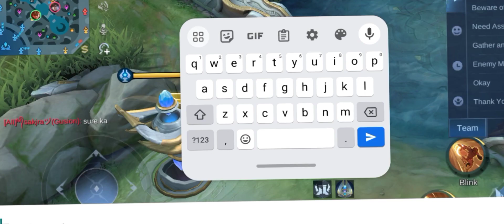pinaiyak si yin ni gusion 😢